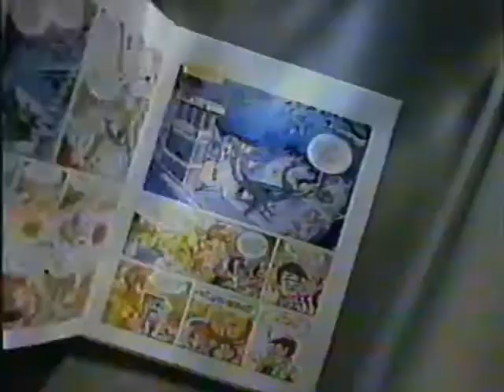La Estrella Fugaz (Anuncio 2 de Nesquik)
Un Anuncio de Nesquik con La Estrella Fugaz con Unos Regalos